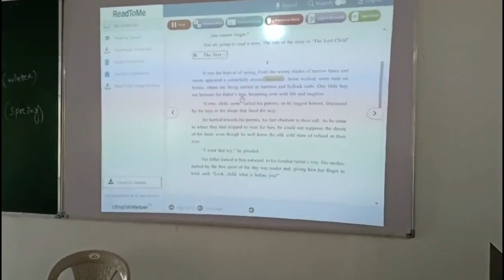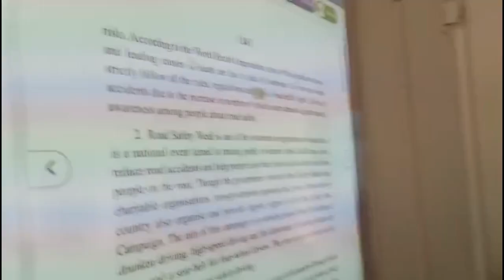Using ReadToME program GNHS SANDHIKULIARY